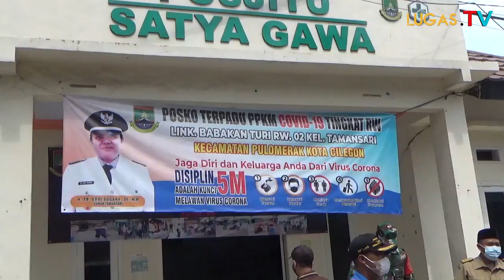Mantap!!! DPW Kelurahan Tamansari Beri Bantuan 100 juta kepada rumah ibadah